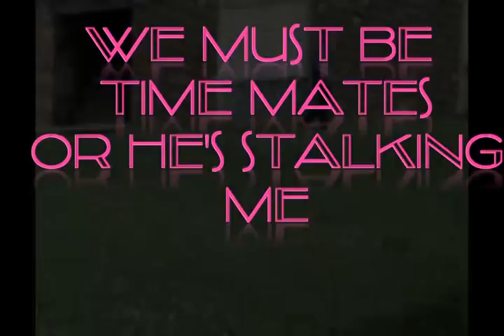SAME PLACE SAME PEOPLE 2 Cointelpro, Gang Stalking, & Counterintelligence Stalking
Showing an increase in activity. This has been several weeks of neighborhood mobbing and same blue shirt guy that tends to be out same time as me lately. the big guy how lives next door is getting closer and closer i barley got off the stairs again as he pushes past me. I was hardly seeing any of my building people now I see them constantly.